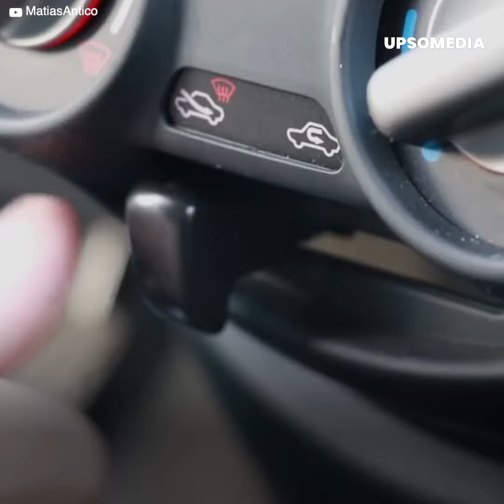Su madre la dejó encerrada en el auto mientras estaba con su pareja en un motel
Esta madre cometió la peor imprudencia.
Se metió a un cuarto de motel junto a su amante y dejó a su hijita…
Encerrada en el auto con el aire encendido.
El vehículo estaba en un garaje cerrado y los gases…
Intoxicaron a la pobre bebé de meses.
Un empleado del recinto se dio cuenta de todo.
Y cuando abrieron la habitación…
Se dieron cuenta que la pareja también estaba inconsciente.